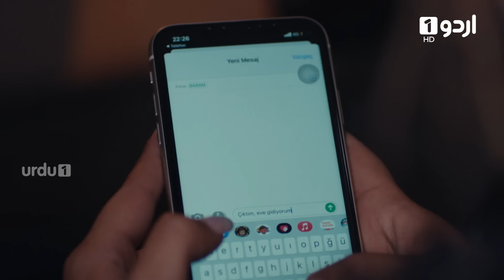Shajar-e-Mamnu | Episode 406 | Turkish Drama | Forbidden Fruit | Urdu Dubbing | 30 June 2022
Shajar e Mamnu | Forbidden Fruit | Yasak Elma

With Halit’s demise everything goes into a tailspin.  A new controlling shareholder Hasan Ali emerges to save the business and everyone makes a beeline for him.

Yildiz finds a new soul mate in Junaid who is Hasan Ali's son. Others do not approve of this union and conspire to separate them.

Temporary alliances are made and broken for temporary gains. Secrets keps for years are finally revealed. Aliya and Yildiz versus Shahika, Shahika and Aliya versus Yildiz and many more.

Licensor: Calinos Global Investment LLC

Licensee: Alliance Media FZ LLC (Urdu1 TV)

Written by: Melis Civelek, Zeynep Soyata

Directed by: Neslihan Yeşilyurt

Starring: Şevval Sam, Eda Ece, Nesrin Cavadzade,  Şafak Pekdemir